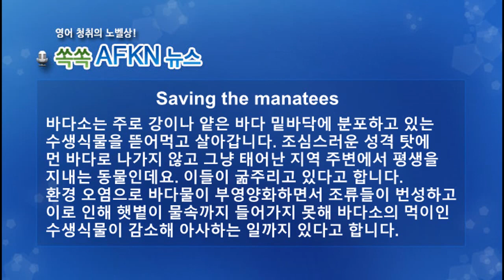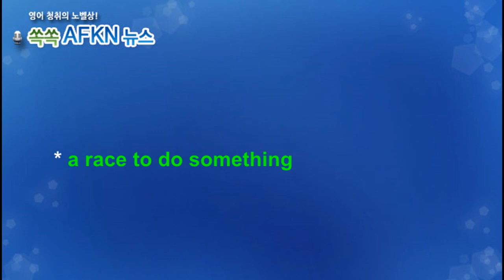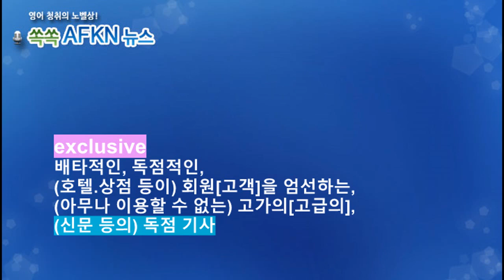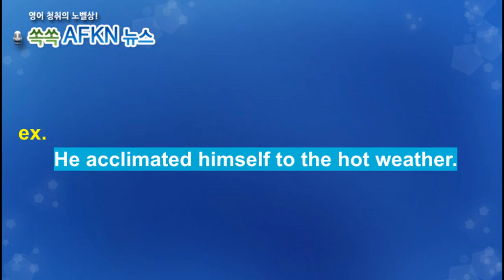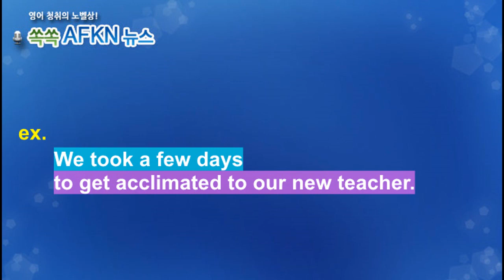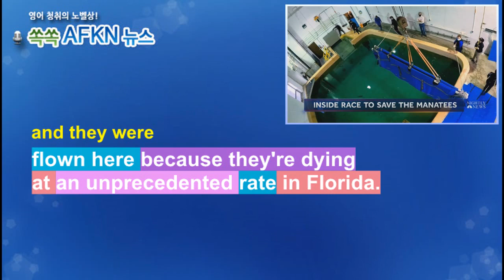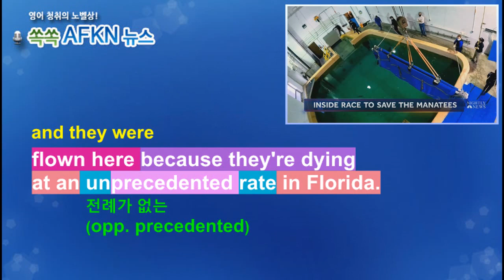[영어뉴스청취] 해우 구하기_해설강의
바다소는 주로 강이나 얕은 바다 밑바닥에 분포하고 있는 수생식물을
뜯어먹고 살아갑니다. 조심스러운 성격 탓에 먼 바다로 나가지 않고
그냥 태어난 지역 주변에서 평생을 지내는 동물인데요. 이들이 굶주리고
있다고 합니다. 환경 오염으로 바다물이 부영양화하면서 조류들이 번성하고
이로 인해 햇볕이 물속까지 들어가지 못해 바다소의 먹이인 수생식물이
감소해 아사하는 일까지 있다고 합니다.
★★★이벤트★★★
1. 구독자 수가 지금의 약 두배인 8천명 도달 시
2. 또는 해설강의 월 평균 조회수 1000회 도달 시